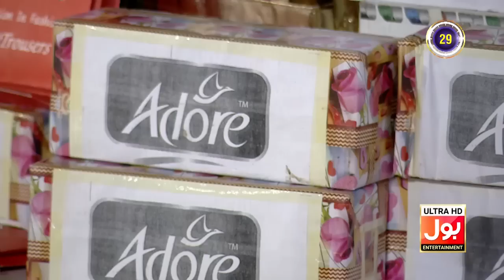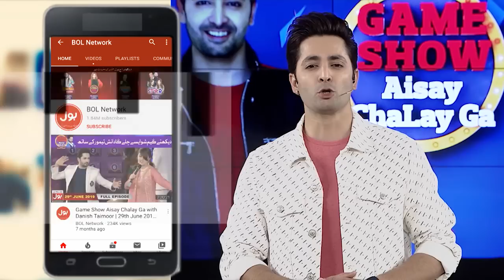Ring On Chair | Game Show Aisay Chalay Ga League Season 3 | Danish Taimoor Show